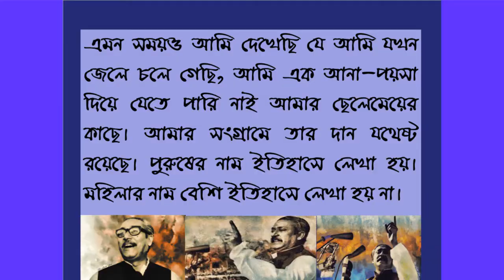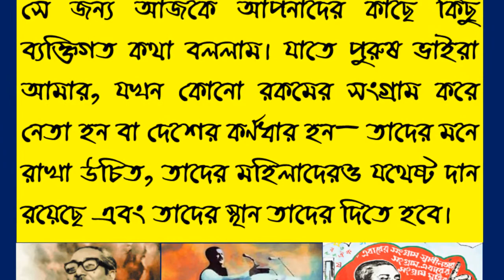বঙ্গবন্ধু শেখ মুজিবুর রহমান এর অবিস্মরণীয় বাণী- Sheikh Mujibur Rahman Quotes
বঙ্গবন্ধু তার স্ত্রী সম্পর্কে যে মন্তব্য করেছিলেন।